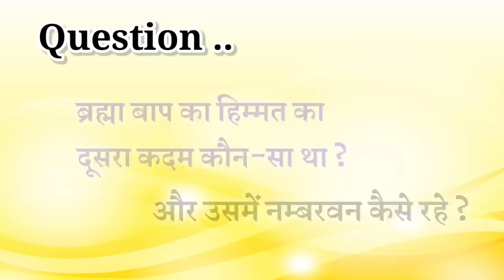16 September Avyakt Murli / Aaj ki Avyakt Murli/ Today's Avyakt Murli/ Gyan yog Bk Vijay/ 16 सितंबर